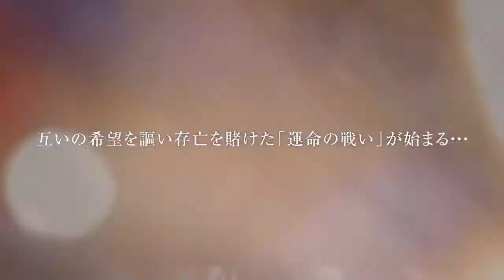【ドラゴンネスト】「外伝.コードネームゼロ」紹介ムービー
KOKIA外伝コードネームゼロテーマソング！『Battle of destiny』！【封入特典】ハンゲーム「ドラゴンネスト」アイテム『聖竜尾』シリアルコード付My CD Store